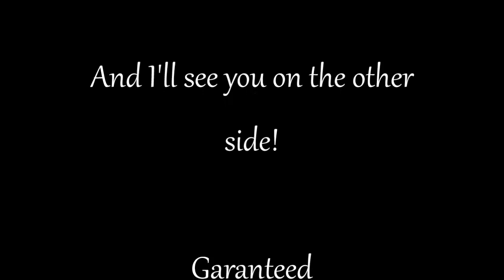In Loving Memroy of Dead Eye Dan Myshrall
Dead Eye Dan's wife thought it was appropriate to let the youtube community know he passed on from this world today. She also wanted to thank all of the Youtube friends that loved Dan during the last couple of years of his life. Thank you All!

Dan died of a massive heart attack this morning.   The world is empty now...